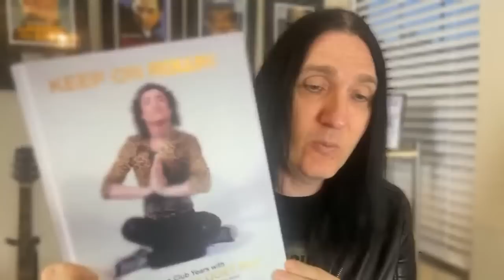Legendary Photographer MARK WEISS Reveals who’s in this photo?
Mark Weiss joins us LIVE to reveal who is in this photo with Tawny Kitaen!